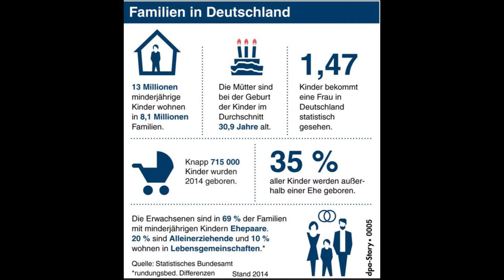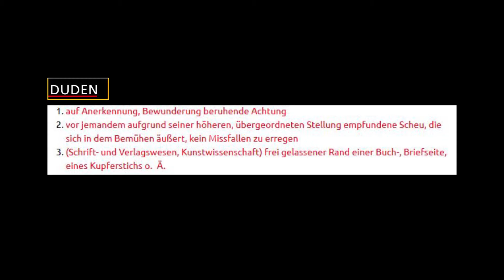Respekt - Episode I: Eltern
Der erste Teil meiner kleinen Reihe zum Thema RESPEKT, welches m.E. hierzulande viel zu oft falsch gewichtet wird.
Gerade hinsichtlich der Kernfamilie.
Mir ist die Intention dahinter bewußt, dennoch widerspreche ich energisch.